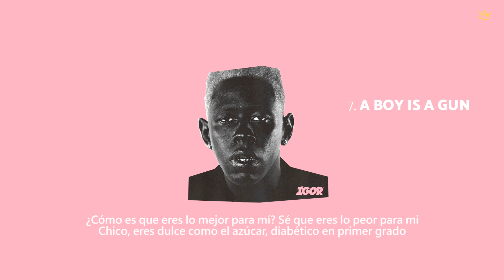Tyler The Creator - A BOY IS A GUN (Subtitulada al Español)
El track #7 de IGOR, mi tema favorito, y siendo objetivo uno de los mejores temas del álbum.

“A BOY IS A GUN *" es una de las pistas más similares al estilo Kanye de IGOR, reflejado en el coro y el claro uso de "Bound" de los Ponderosa Twins, que también fue sampleado por Kanye en su álbum de 2013. La canción se lanzó por primera vez en un fragmento de 28 segundos publicado por Tyler el 13 de mayo de 2019. “
Tyler parece estar aludiendo a su posible bisexualidad, con los símiles líricos de su amante como un arma y el título de la canción ‘A BOY IS A GUN’. A lo largo de la canción, Tyler compara el ser de la persona que él quiere con la posesión de armas de varias maneras.

El título "A BOY IS A GUN " se inspiró en la película del oeste de 1971 "A girl is a gun", confirmada por Tyler en el concierto de IGOR Apple Music.”